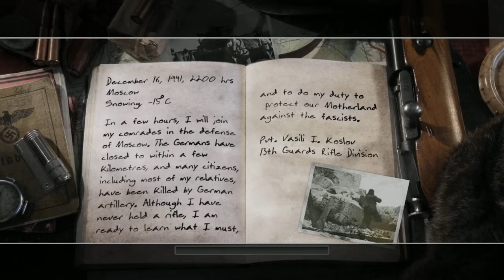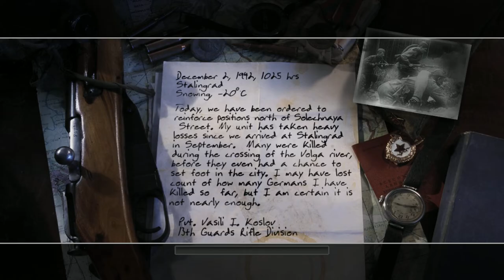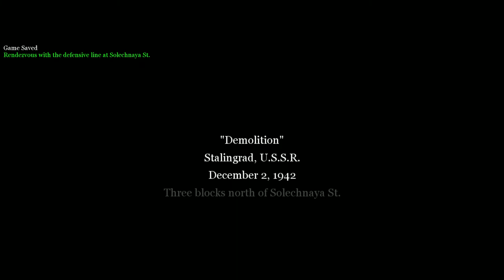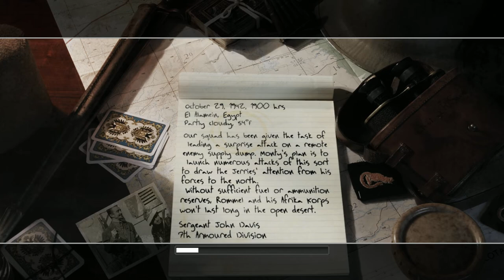Call of Duty 2 (2005) - Gameplay (PC/Win 10) [1080p60FPS]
Mausser Gameplay
Call of Duty 2 (2005)
Gameplay (PC HD) [1080p60FPS]

The #1 WWII shooter development team returns with an amazing new experience: Developed by Infinity Ward, creators of the award-winning Call of Duty. All-new, unprecedented enhancements from stunningly realistic graphics to seamless gameplay, thanks to the revolutionary COD2 engine, groundbreaking AI, and choice-based gameplay innovations. Beautifully rendered snow, rain, fog, and smoke, combined with dynamic lighting and shadows, make this the most intense WWII shooter yet.
New conflicts and enemies to face: Call of Duty 2 brings you bigger battles, with more tanks, troops, and explosions on-screen, and bigger scope, with a wide range of locales and environments across the European Theater. Fight "The Desert Fox" across the scorching sands of North Africa as wave upon wave of tanks clash in the desert. Use rocket-propelled grappling hooks alongside your Army Ranger squad to storm and scale the cliffs of Pointe du Hoc against a relentless German counterassault, and slog through urban chaos as a tank hunter in war-torn Russia.
Rely on your squad as never before: The dozens of Allied soldiers surrounding you are fully aware of the changing situations around them, and will let you know using an all-new, context-sensitive battle chatter system. They will draw enemy fire, lay down cover for you, use foxholes and moving tanks for cover, and warn you of incoming enemy troops and hostile fire.
Choice-based gameplay: Play through missions in the order you see fit. Will you decide to play first as a sniper or as a tank commander? It's your call. Open-ended battlefields allow you to individualize your tactics and choose the order in which you complete your objectives.
Multiplayer Mayhem: Go online for intense Axis vs. Allies team-based multiplayer action, building on the hugely popular Call of Duty multiplayer modes.